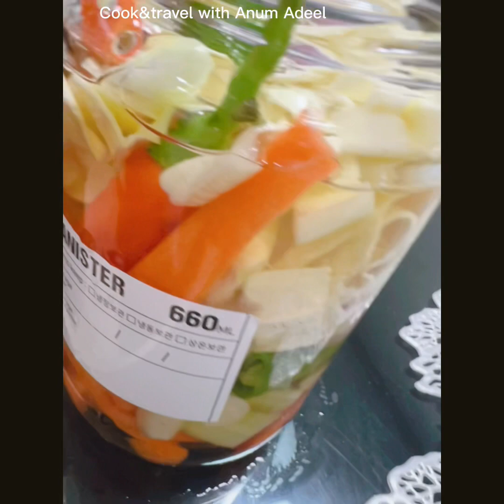Vigenar veg pickle recipe @cooktravel5062 with Anum Adeel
How to make easy veg pickle at home store it for 1 month@cooktravel5062